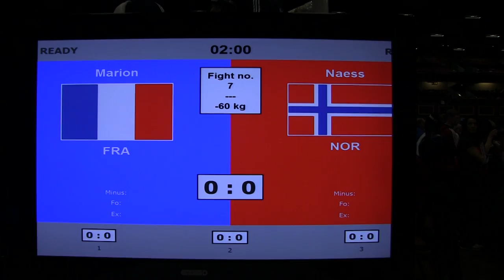Thea Therese Næss vs Marion Montanari, Irish Open 2014